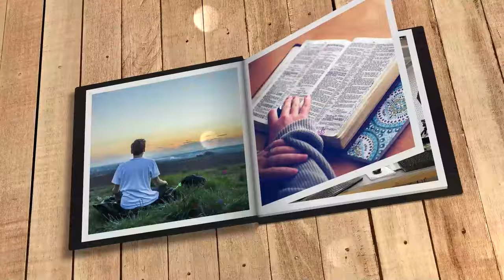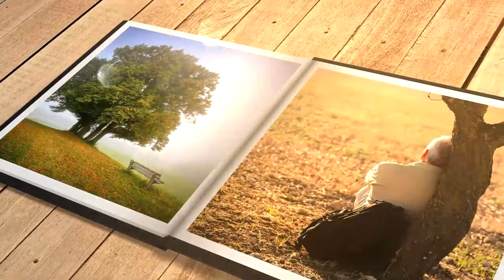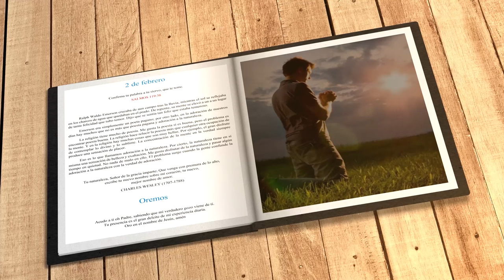Mi búsqueda diaria (2 de febrero)